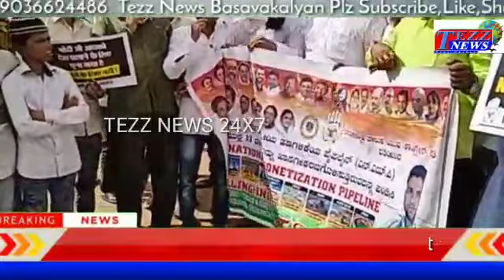National Monetization Pipeline ing India Protest Against BJP Govt.By Youth Congress Bk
National Monetization Pipeline ing India Protest Against BJP Govt